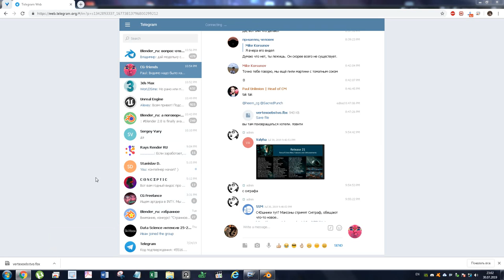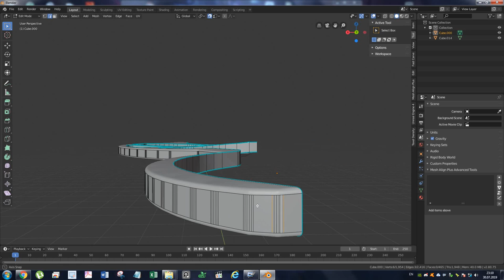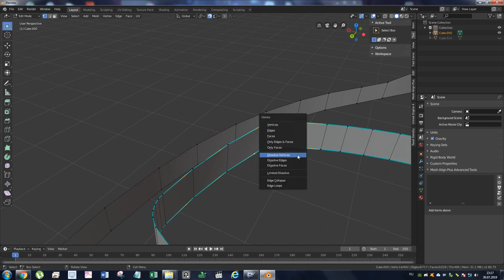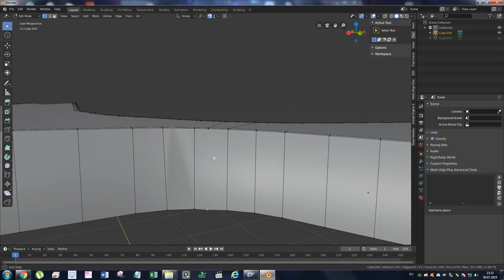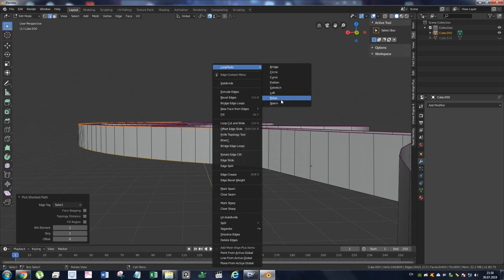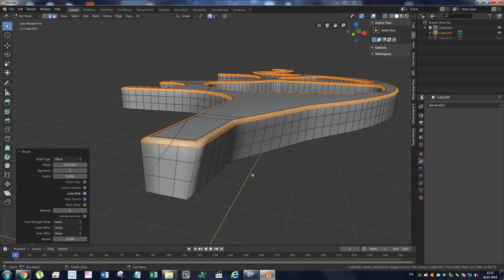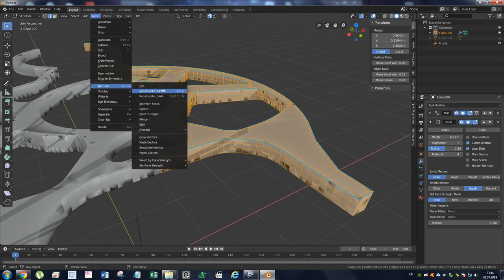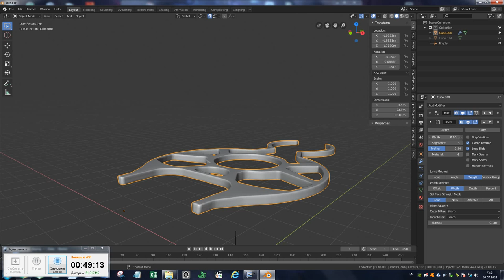Попытка исправления всратой сетки )